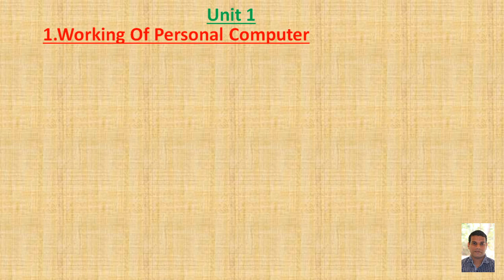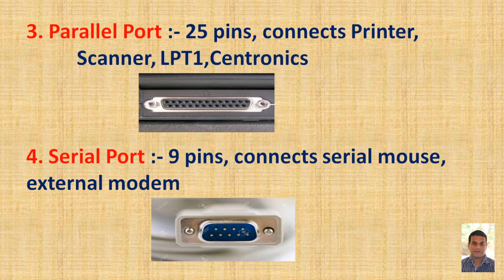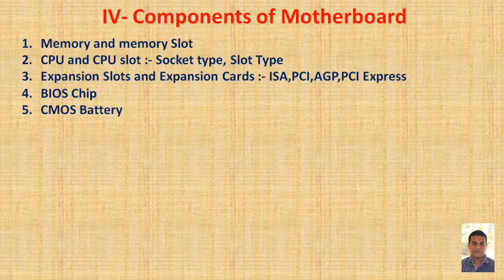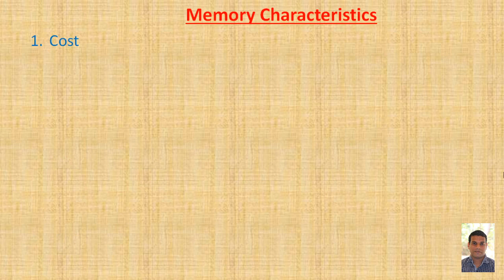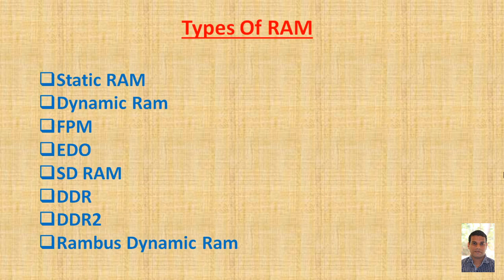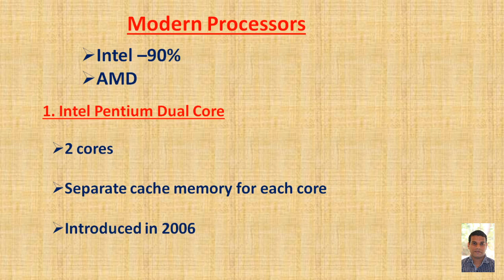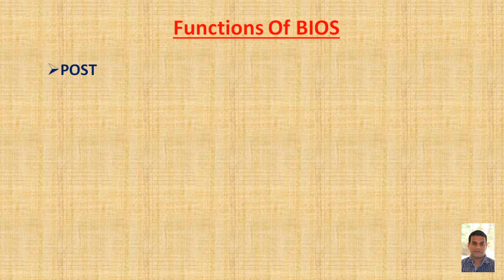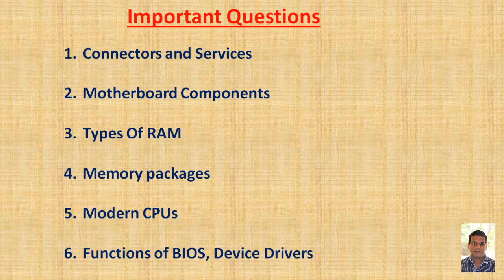Computer System Hardware Unit 1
Fourth Semester Diploma in Computer Engg -CSH Unit 1